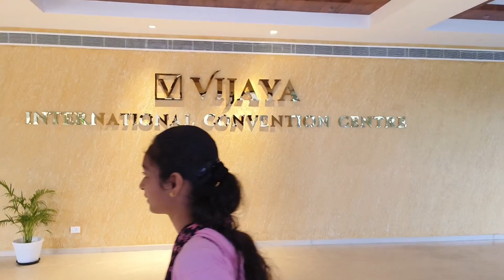# Kerala,s Biggest Convention Centre Thiruvalla #